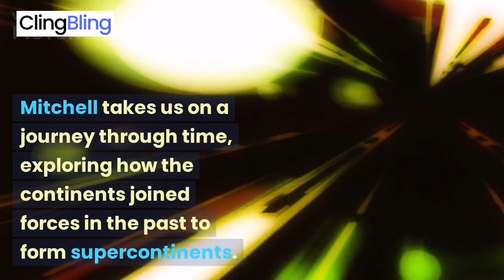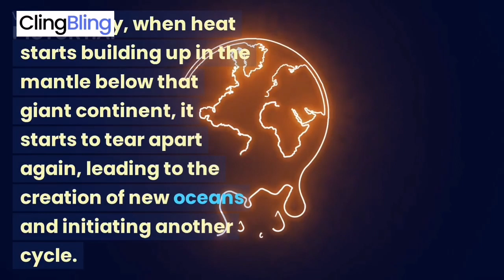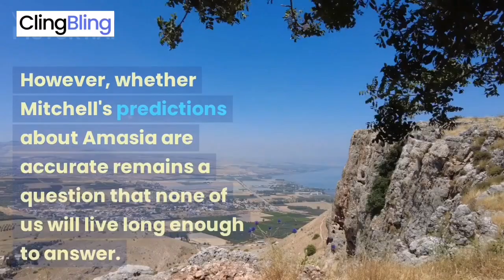North America and Asia might collide to form next supercontinent on Earth, predicts scientist.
Geophysicist Ross Mitchell has recently unveiled his new book: "The Next Supercontinent" in which he talks about not only the past but also the distant future regarding what Earth might look like when all its continents merge into a single vast landmass.